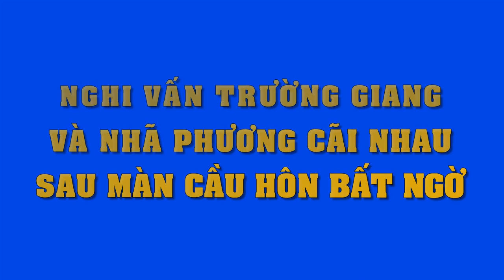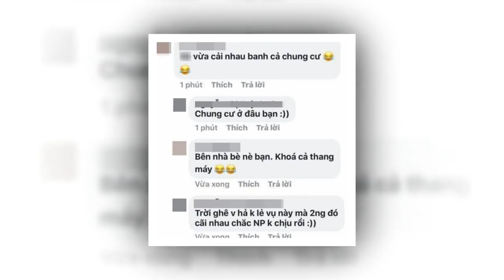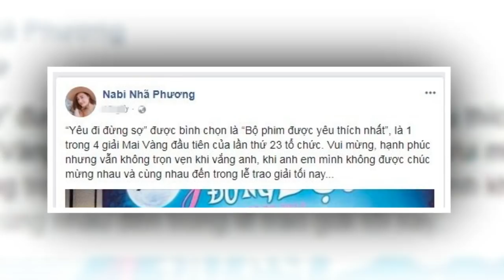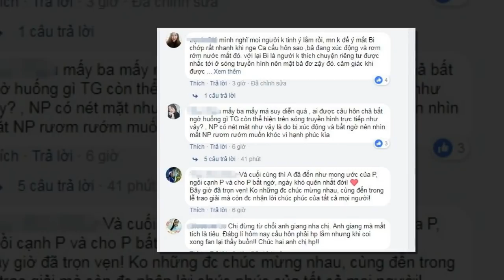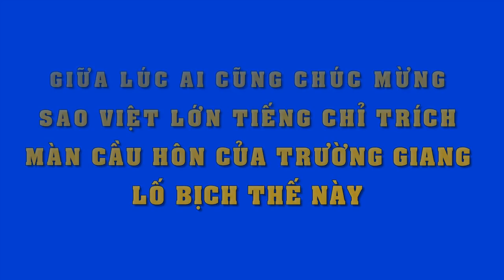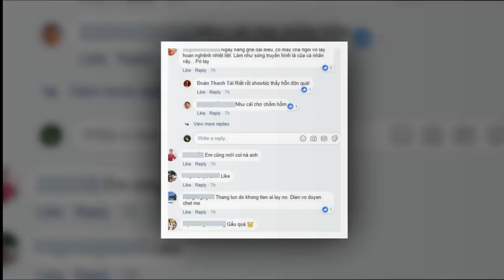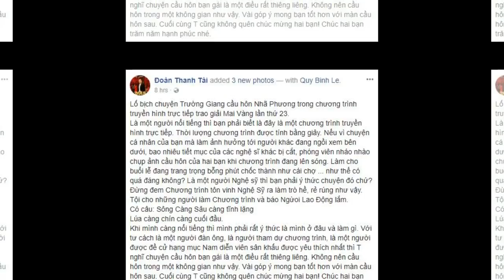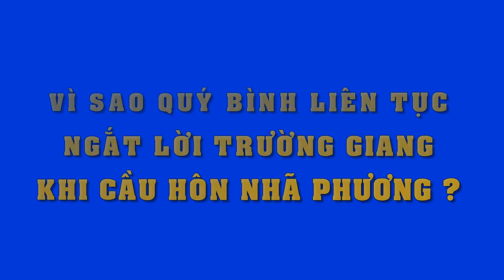Nghi án sau màn cầu hôn bất ngờ,Trường Giang Nhã Phương khóa thang máy,cãi nhau "banh chành"